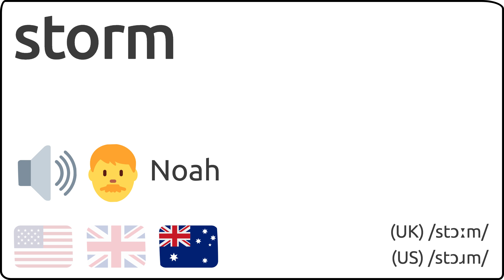Como se pronuncia storm en ingles 🇺🇸 🇬🇧 🇦🇺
Como se dice storm en ingles?
How to pronunce storm in english?